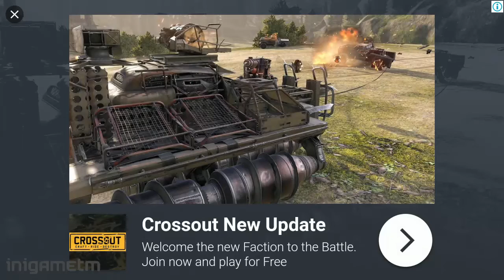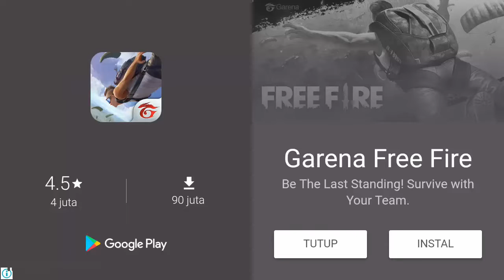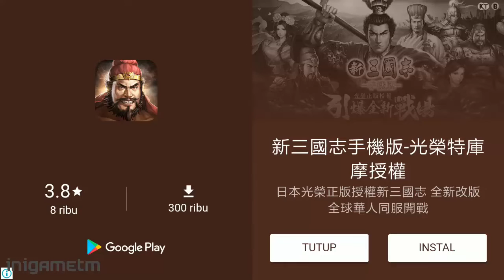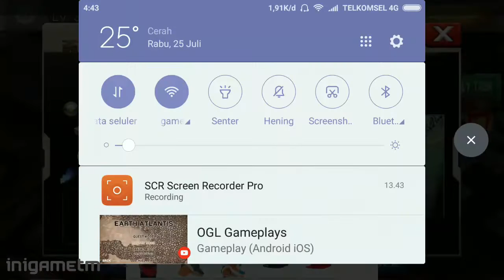Walking Dead Invasion : War Z Gameplay (EN) Mobile Action Shooter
Walking Dead Invasion : War Z by gamesStudioAction

App Store  : N/A

🎮 Total Size : 88,54 MB

🎮 GRETIING GAMERS 🎮